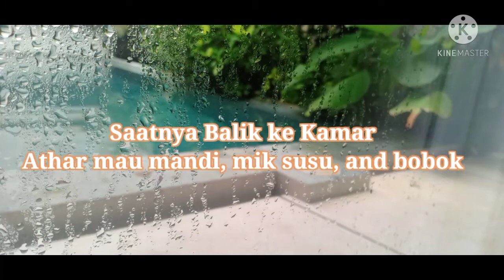Pindah Bobok ke Akhyana saat Nyepi di Bali